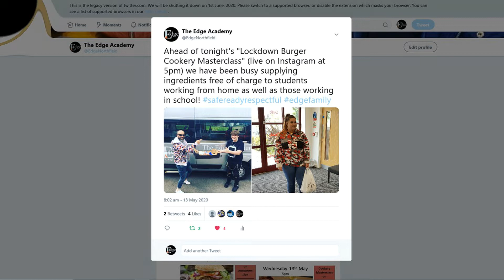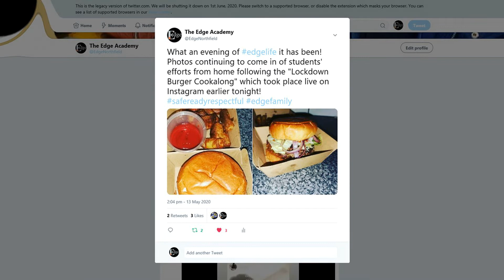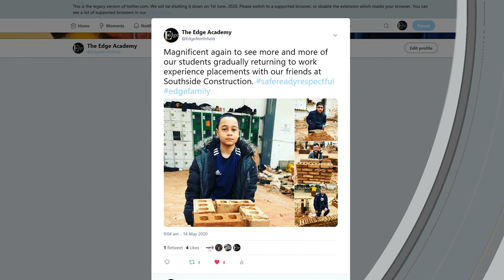Edge Academy Update May 15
We hope all at the edgefamily are looking after themselves and keeping safe. Here are some words of advice and guidance from Edge staff.